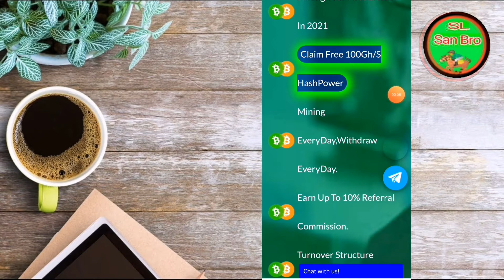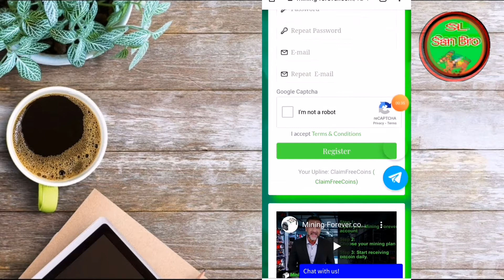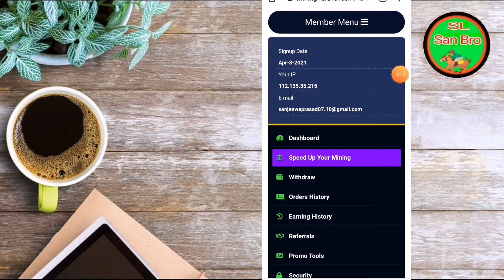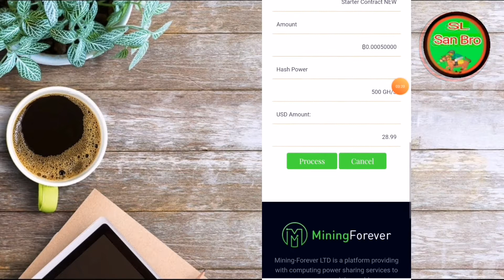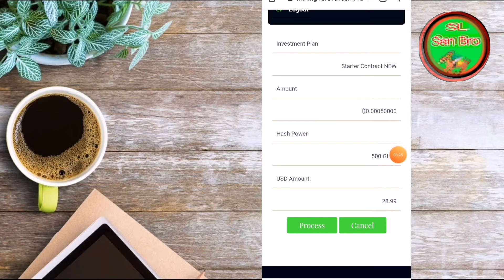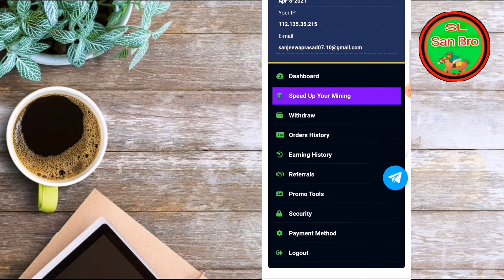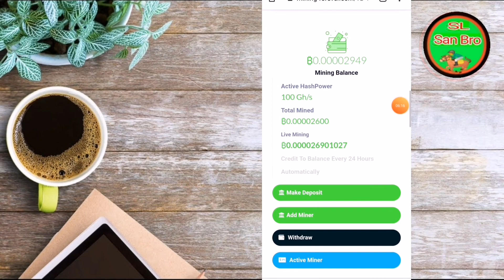New free mining website |free 100 GH/s | sl san bro | how to earn e money sinhala | free bitcoin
New free mining website |free 100 GH/s | sl san bro | how to earn e money sinhala | free bitcoin | 2021

👉Eran Money
👉SL San Bro

👇👇👇Next Video Coming Soon👇👇👇

Free bitcoiandroid
Earn bitcoin
free bitcoin
free ethereum
free dogecoin
free litecoin
free bitcoin cash
free dash
free digibyte
free tron
free tether
free zcash
free binance
2021
අන්තර්ජාලයෙන් මුදල් හොයමු
free සල්ලී
How to makmoney online
slsanbro
unlimited xrp coin
free bitcoin sinhala
unlimited bitcoin free
2021 online job
how to earn with smart phone
online money sinhala
online cash sinhala
New free mining website
free 100 GH/s